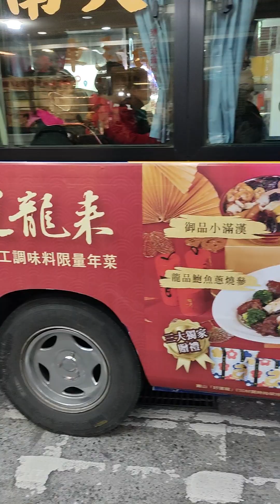大南汽車 F915 KKB-0008 20240130